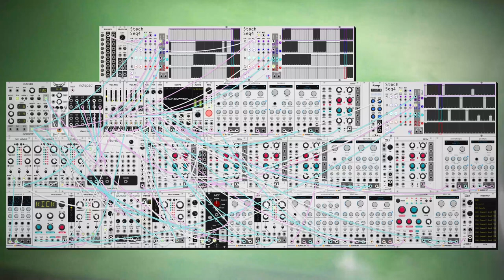dawn bree - i guess we'll just forget (modular synth ambient)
i'm really liking the new techniques, definitely a bit of a learning curve away from mixing by hand but i think the end result sounds a lot more professional  and overall makes me less stressed, having to move four sliders to different places at the same time just the right way is tough. this way i can play through my preprogrammed mix a few different times and take the one that i like the best, more overhead but less stress.

progression today is a Isus4-I-ii, playing around with wider chord voicings to mimic the guitar note placements that inspire them. also i'm getting back to suspensions, i feel like i left them for a while but they have some interesting use cases, i'm really happy with this simple loop it does a nice job resetting its self back around to keep everything running smoothly. anyways i hope you like this one, let me know what you think! :)